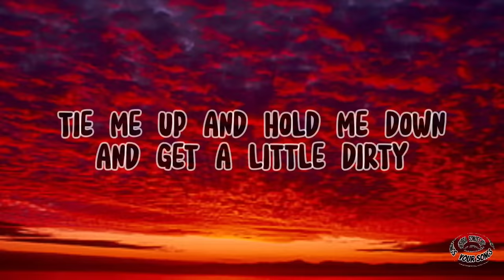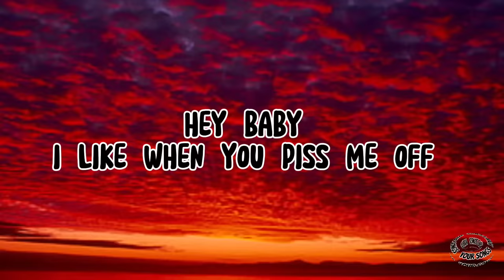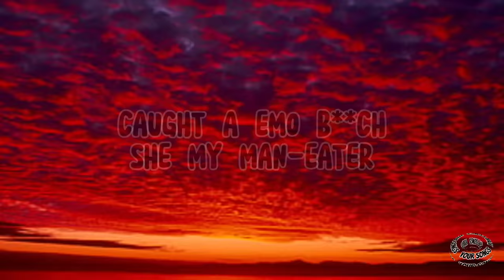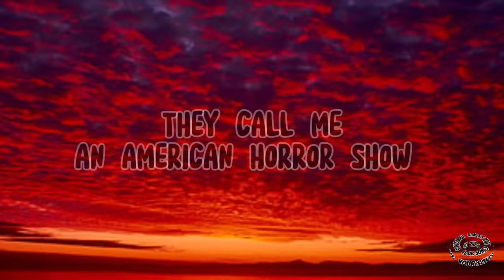SNOW WIFE - AMERICAN HORROR SHOW (Lyrics)